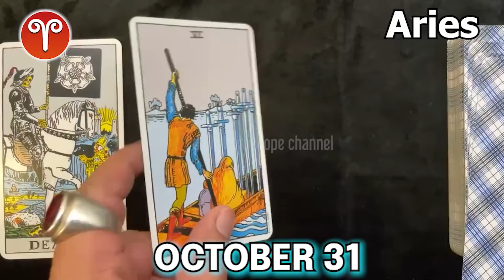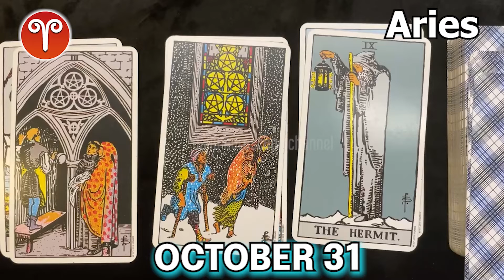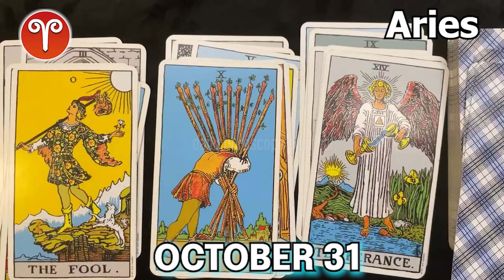❎ FREE TAROT HOROSCOPE ❎ aries DAILY HOROSCOPE TODAY October 31 2022 ❤️ 🌞 horoscope tarot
Aries daily horoscope  October 31, 2022
Daily horoscope aries 31 October 2022
Horoscope aries October 31, 2022